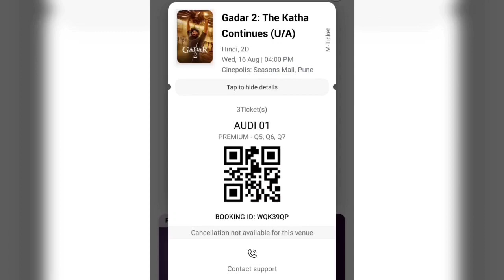🎶gadar2 Hindi action best movie trending love song sunydeol tseries motivation plzsubscribe india